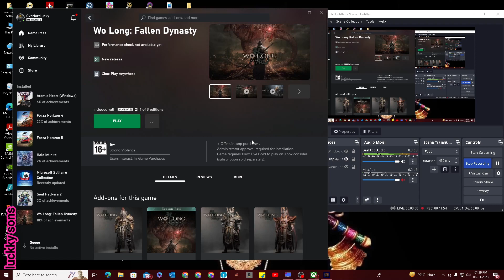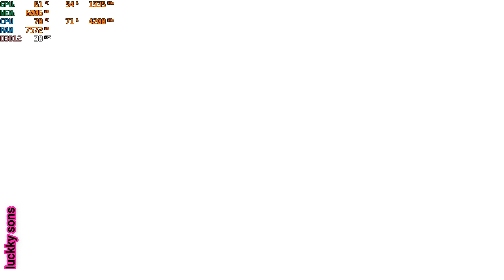Wo Long: Fallen Dynasty on i7-4790K & RTX 2070 Part-5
RAM        -16GB DDR3 (2X8GB) Kingston 1866Mhz
GPU        -GALAX GeForce RTX2070 White Mini(8GB)
STORAGE    -WD GREEN 120GB SSD, SEAGATE 2TB HDD 7200 RPM, WD 500GB HDD 7200 RPM
DISC DRIVE -LiteOn DVD WRITER
KEYBOARD   -TECH-COM TTPL-RAINBOW-999 USB, LOGITECH G413 CARBON, DELL KB216 Wired & DELL WK117 WIRELESS
MOUSE PAD  -STEEL SERIES QcK Mini 63005(Black)
HEADPHONE  -RED GEAR COSMOS 7.1, CORSAIR VOID RGB 7.1, LOGITECH G231 PRODIGY
CONTROLLER -READ GEAR PRO(XBOX 360 STYLE), PS4 Wireless Controller(Black) & XBOX ONE S Wireless Controller(White)
MONITOR    -ZEBRONICS 15.6 INCH LED FULL HD & LG Ultragear 27" 240Hz, 1ms, G-Sync Compatible, HDR 10, IPS Display Gaming Monitor, Height Adjust, Pivot Stand, Display Port, HDMI Port - 27GN750
UPS        -APC Back-UPS BX1100C-IN 1100VA / 660W, 230V
  OBS RECORDER